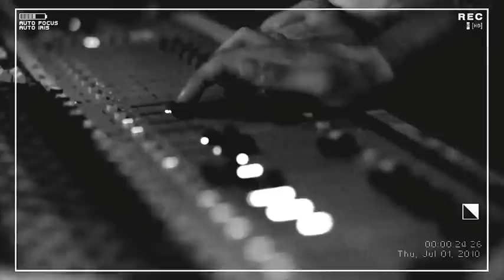Точь в точь - Королева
Режиссер - Александр Игудин
Оператор - Александр Евдокимов